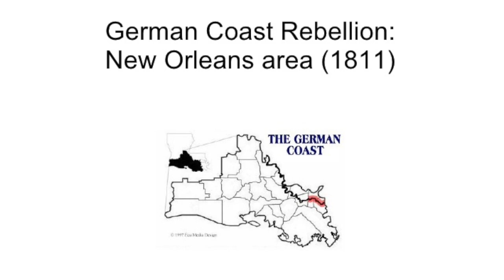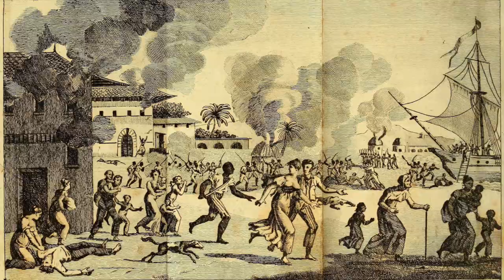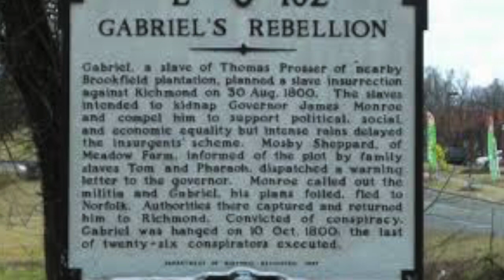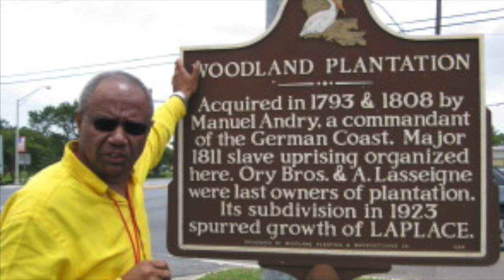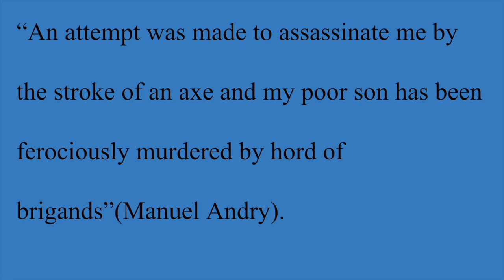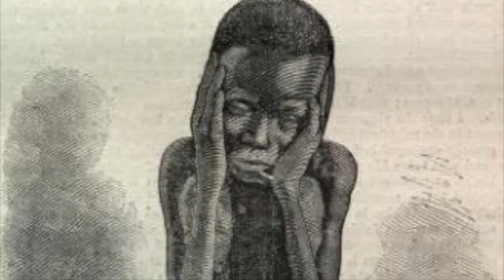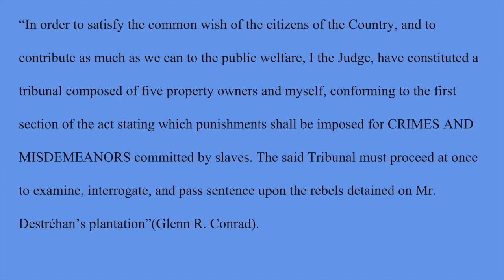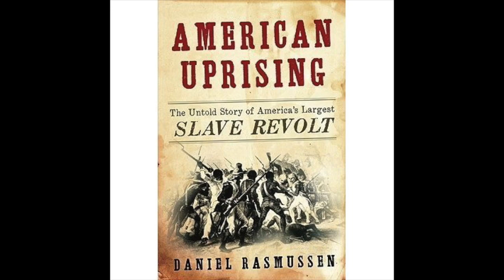The German Coast Uprising of 1811- APUSH project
This video is about Charles Deslondes and the German Coast Uprising of 1811. APUSH Final Project for Mr. Pelletier.